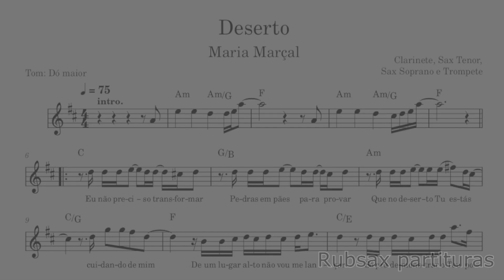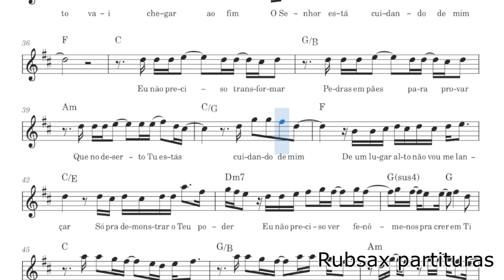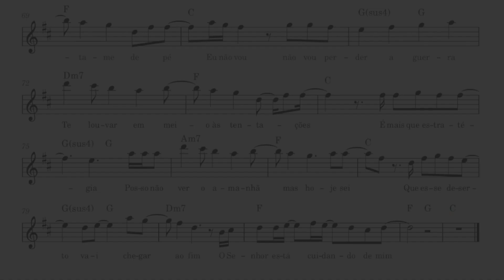Deserto - Maria Marçal - Partitura para Clarinete, Trompete, Sax Tenor e Sax Soprano